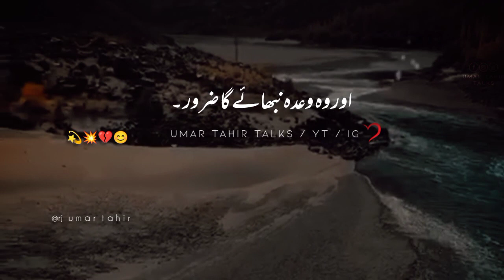log to dukh den gay || Best Lines || Heart Touching words || Umar Tahir Talks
𝙔𝙤𝙪𝙧 𝙦𝙪𝙖𝙧𝙧𝙞𝙚𝙨 :-
𝙐𝙧𝙙𝙪 𝙨𝙝𝙖𝙮𝙖𝙧𝙞
𝙄𝙦𝙗𝙖𝙡 𝙥𝙤𝙚𝙩𝙧𝙮
𝘼𝙝𝙢𝙖𝙙 𝙛𝙖𝙧𝙖𝙯 𝙎𝙖𝙙 𝙦𝙪𝙤𝙩𝙚𝙨 𝙞𝙣 𝙐𝙧𝙙𝙪
𝙂𝙝𝙖𝙡𝙞𝙗 𝙨𝙝𝙖𝙮𝙖𝙧𝙞
𝙂𝙝𝙖𝙡𝙞𝙗 𝙥𝙤𝙚𝙩𝙧𝙮
𝘽𝙖𝙧𝙞𝙨𝙝 𝙥𝙤𝙚𝙩𝙧𝙮